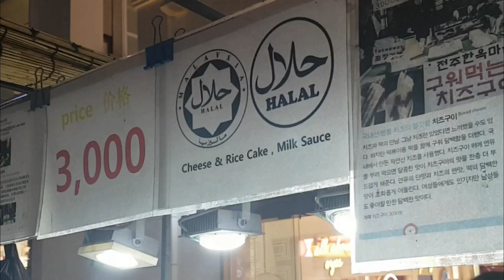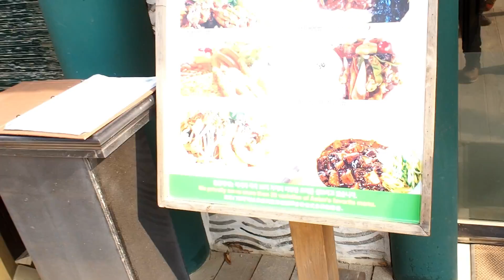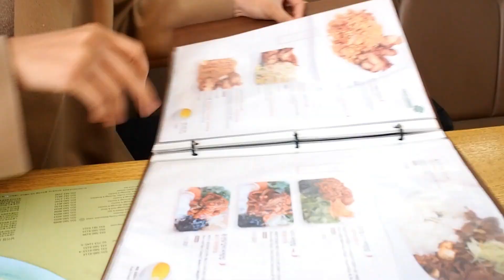The Muslim Travelers - MAKANAN HALAL PALING ENAK DI KOREA SELATAN. MUSHOLA NAMI ISLAND.